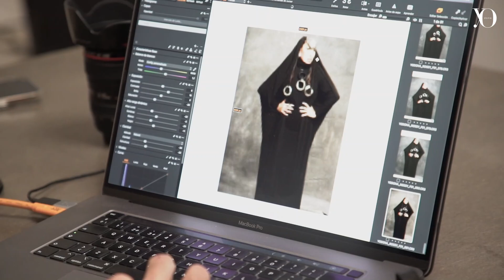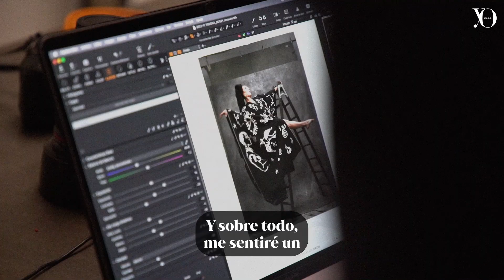Rossy de Palma: "A las mujeres ya no nos queda nada por pedir, ahora hay que mirarse dentro"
Si hay quien pueda poner rostro a la libertad de pensar, ser y decir, es ella. Flamante embajadora de Buena Voluntad de la Unesco, habla aquí de poder femenino en propia versión: el enmujeramiento.